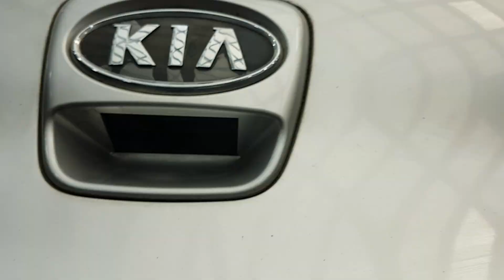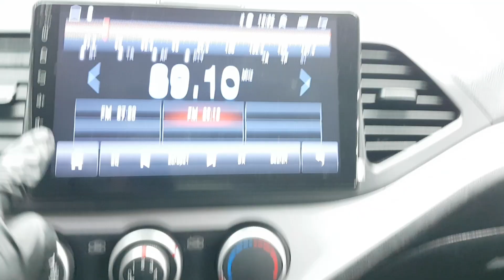KIA MORNING 2012 CT011025 | Vehículos Coreanos Sena Trading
KIA MORNING 2012 CT011025 for sale!